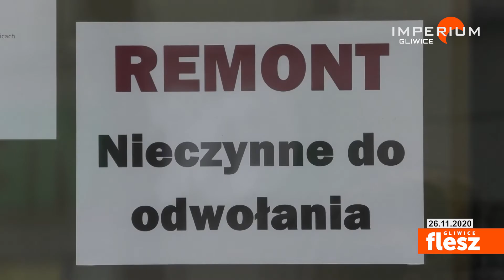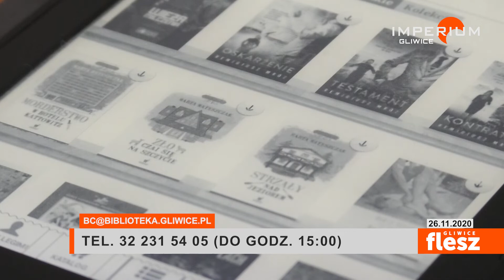Flesz Gliwice / 60 tysięcy tytułów do czytania i słuchania bez wychodzenia z domu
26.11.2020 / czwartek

Czy wiecie jakie to proste, aby mieć dostęp do dziesiątek, a nawet setek e-książek z dowolnego miejsca na Ziemi, w wybranym przez Was czasie, za darmo? I to nie wychodząc z domu! LEGIMI oraz IBUK LIBRA to platformy, na których macie możliwość skorzystania z bezpłatnego dostępu do książek elektronicznych i audioboków! Wystarczy uzyskać swój własny kod dostępu. Miejska Biblioteka Publiczna w Gliwicach w ramach konsorcjum Śląskich Bibliotek Publicznych posiada dostęp do 2092 publikacji elektronicznych na platformie IBUK LIBRA.